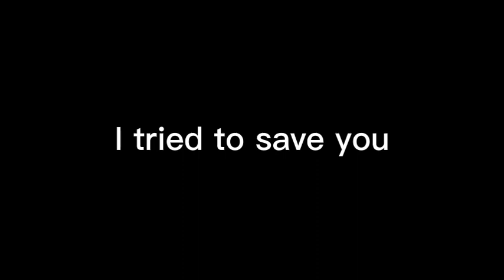Sunky's darkside|(read the desc)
Sunky.mpeg is evil in my au